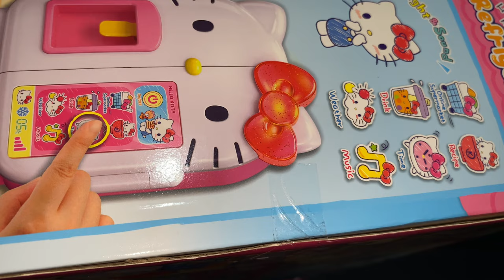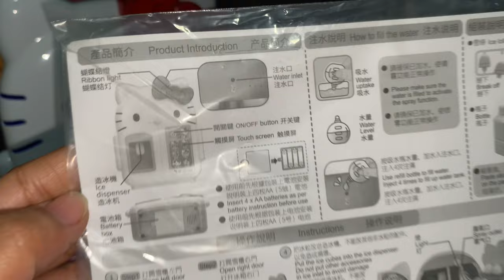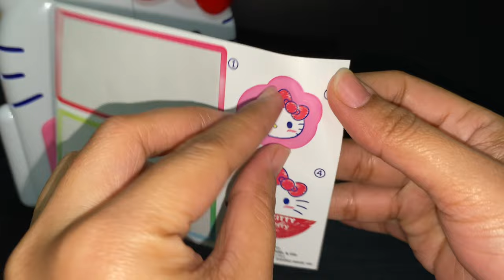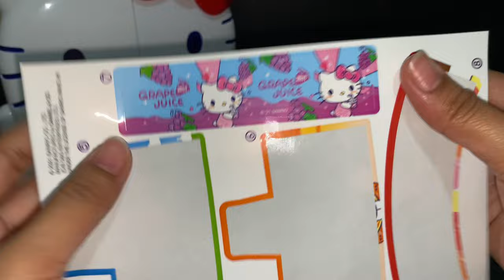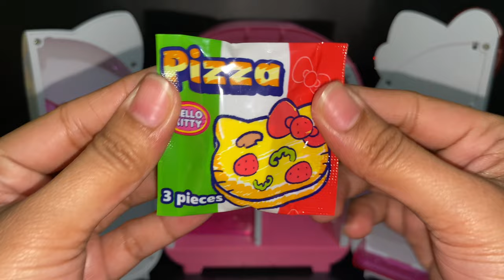16 MINUTES SATISFYING WITH UNBOXING HELLO KITTY SMART REFRIGERATOR TOY REVIEW VIDEO | ASMR NO MUSIC